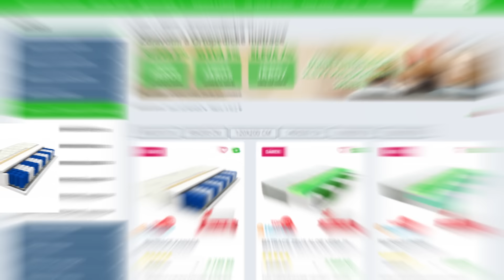Velký výběr kvalitních matrací, postelí a roštů za přijatelné ceny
Rádi byste se konečně komfortně vyspali?
S naší pomocí můžete! Nabízíme matrace, postele a rošty!